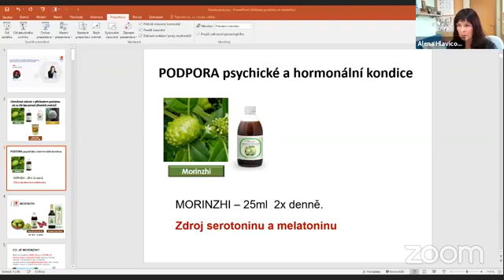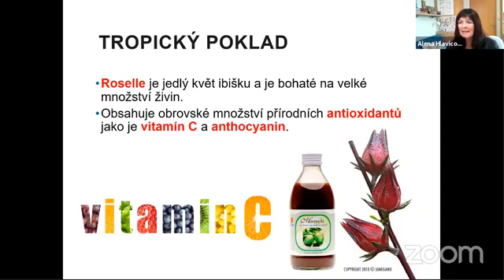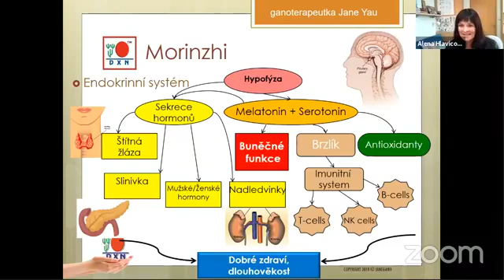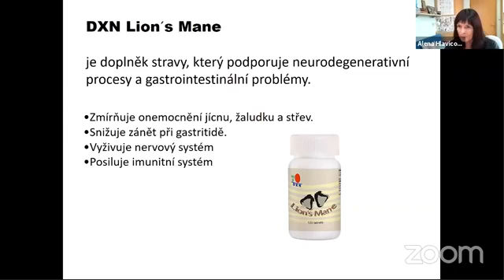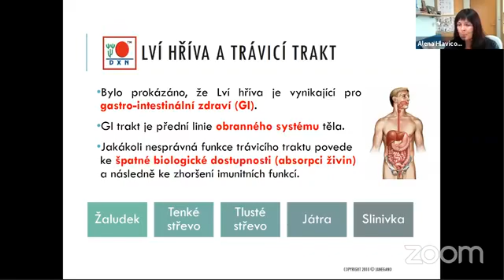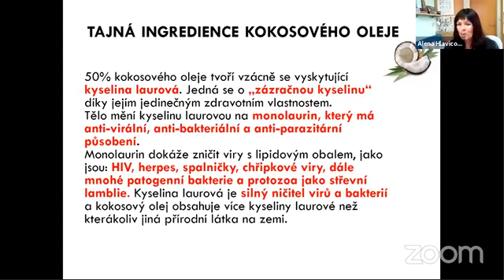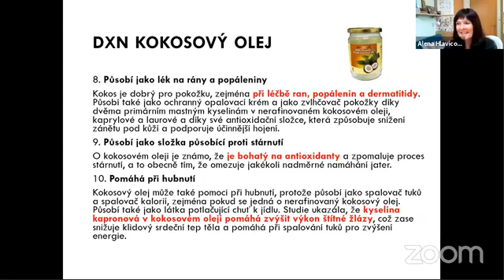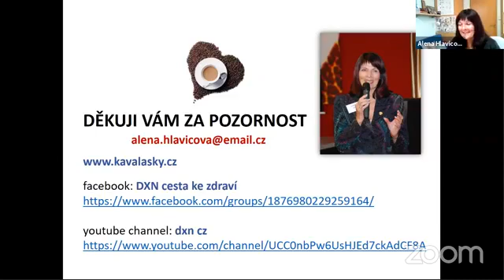Lion's Mane, Morinzhi, Cocos oil ,DXN CZECH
Register here:↘️↘️↘️